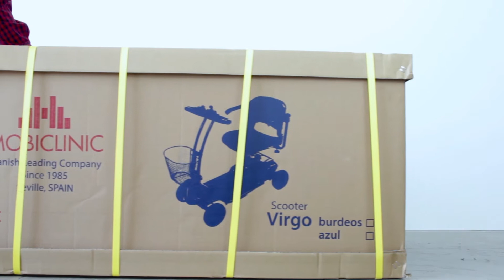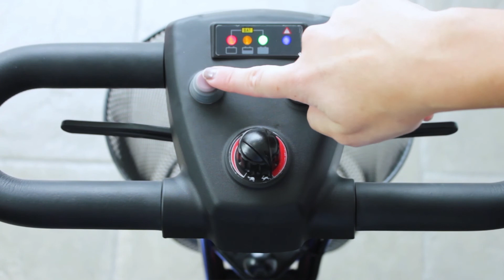Unboxing scooter eléctrico Virgo | ES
Vídeo en el que se muestra cómo montar el scooter eléctrico Virgo